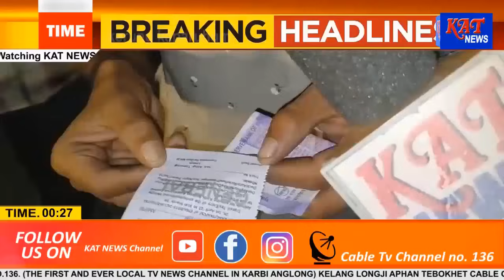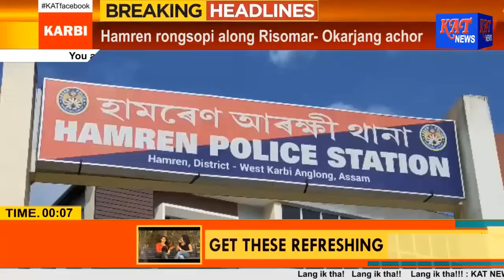KAT Karbi Prime Time News Date 14 11 2023